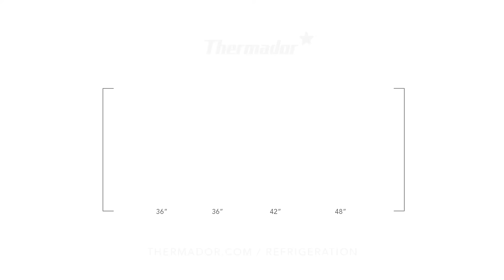Shop Thermador Refrigerators at Queen City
Thermador Refrigerators available at Queen City Audio Video & Appliances.
Serving the Charlotte DMA with 8 stores in Charlotte, Pineville, Monroe, Salisbury, Morganton, Winston-Salem, and Greensboro, NC.